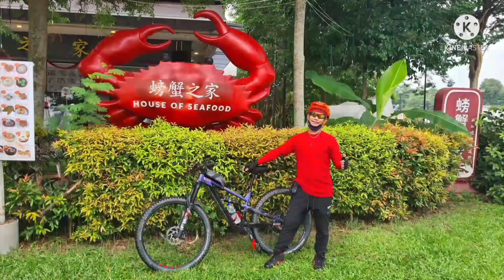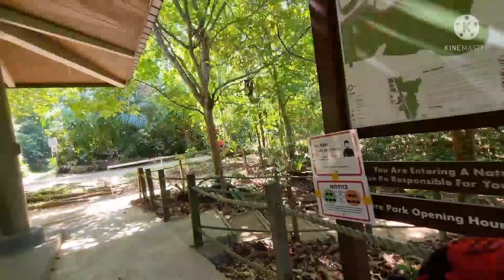Santa Cruz Nomad| Canyon on Uphill Climb Gulayan to Slider Downhill Full Trail Coarse| T15 Bangkit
Leg power plus quality Bikes on the run..Stay Rad and safe rides always...